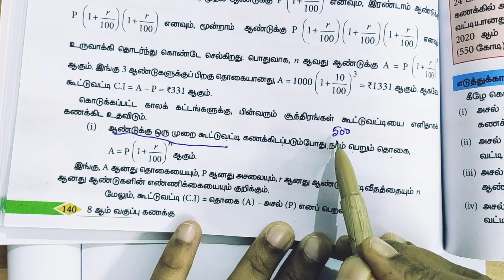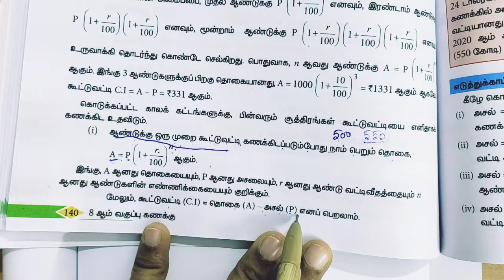8th Maths/Exercise:4.3/Sum no:3-5/Life mathematics/Samacheer kalvi/Tamil medium.